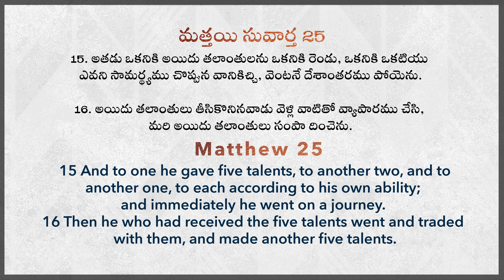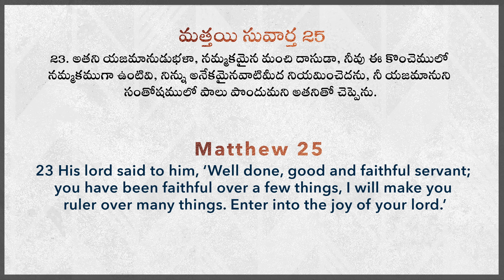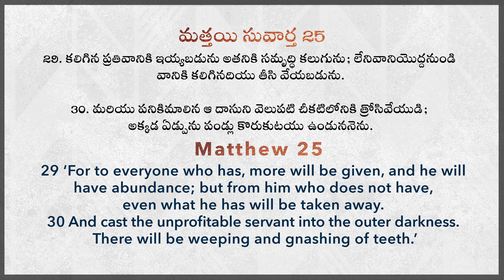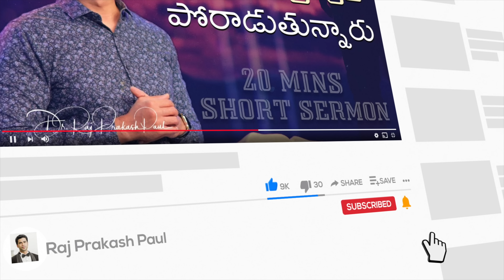What are you doing with the time and talents GOD has given you? || Raj Prakash Paul || Telugu Sermon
4k full hd christian song